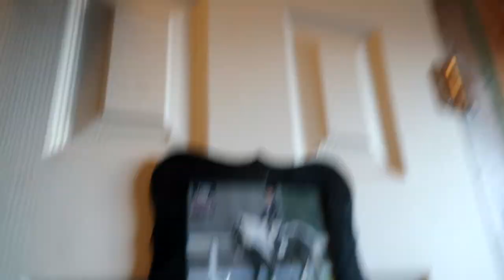Picking Our Own Christmas Presents At The Tack Store!